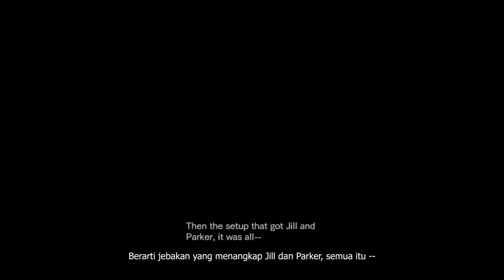Hancurnya Kota Terragrigia (SUB INDO) - Resident Evil: Revelations Indonesia #3